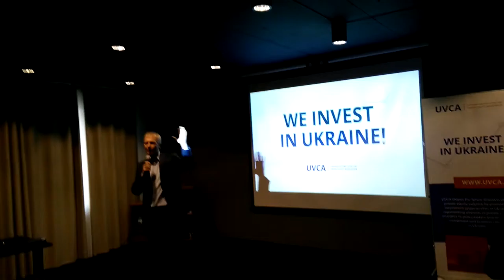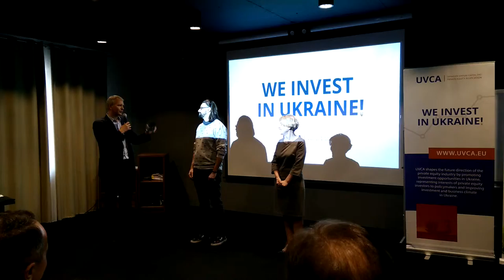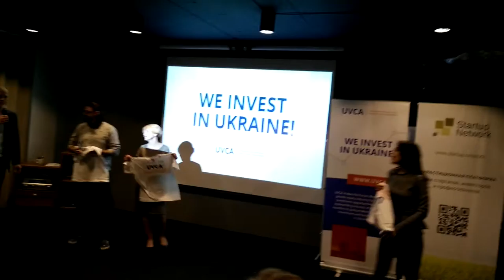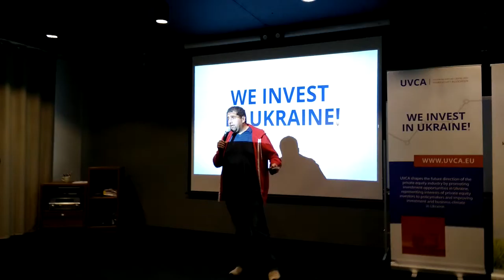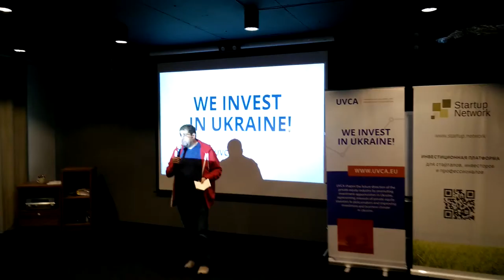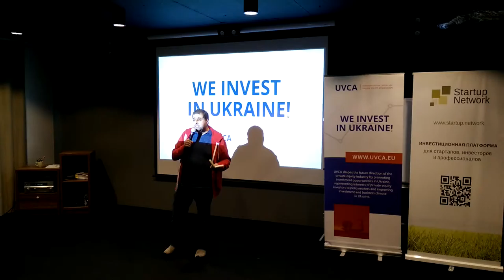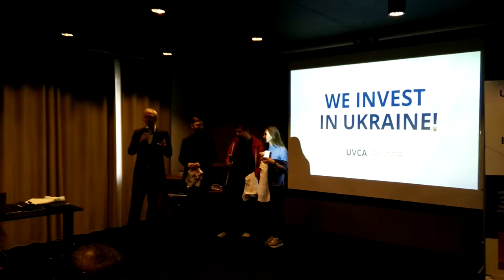20160421 185945 DigitalFuture, StartUp, ‪#‎UVCAchallenge, #‎UVCA